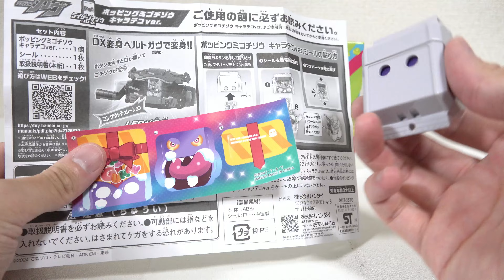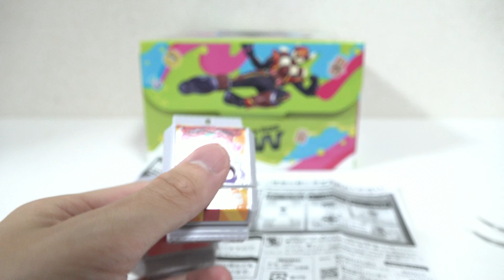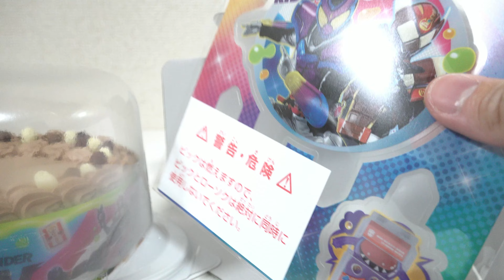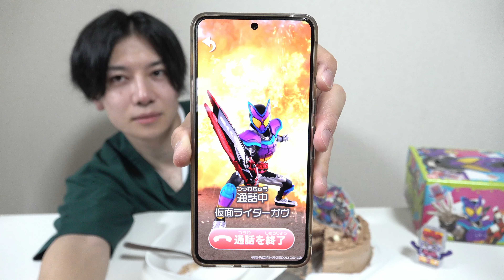【限定ゴチゾウ！？】24時間断食した誕生日でもない男が「🎂キャラデコケーキ」を食べて極限状態の食レポしてみた【仮面ライダーガヴ】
仮面ライダーガヴの「キャラデコケーキ」のレビューです！

↓仮面ライダーガヴの購入はこちら